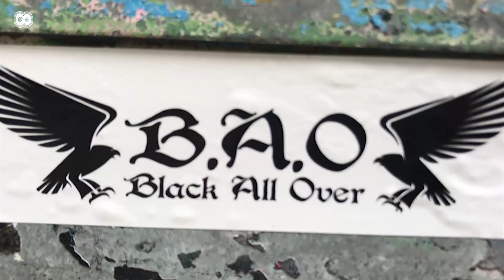8CHTER - YOUNG VILLIAN #1 | 8TERDEMAKER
8ter is een serie met in seizoen 1 verschillende “urban makers” die het verhaal achter de act vertellen. Deze week volgen wij YOUNG VILLIAN in samenwerking met matchmakerscultuur en kijken we hoe het is als muzikant in tijden van corona.

Als artiest zijn er allerlei manieren om door te gaan. Zo ook de weg naar de fondsen, die door veel urban makers(van grote tot kleine spelers) wordt gebruikt om bepaalde projecten op te zetten. Er zijn cultuursubsidies om je op weg te helpen. In 15 steden vertellen matchmakers je graag over de mogelijkheden voor jouw project. Vind nu de matchmaker in jouw stad.

Matchmakers in cultuur is een samenwerking tussen het Fonds Podiumkunsten, VSBfonds en het Fonds voor Cultuurparticipatie. Zij zien in steden nieuwe cultuuruitingen ontstaan die onlosmakelijk zijn verbonden met de stedelijke dynamiek. De 15 matchmakers koppelen deze initiatieven in hun stad aan de subsidiemogelijkheden van de drie landelijke cultuurfondsen.

De matchmaker in jouw stad helpt je:
- met informatie over de subsidiemogelijkheden van cultuurfondsen Fonds Podiumkunsten, VSBfonds en Fonds voor Cultuurparticipatie;
- door je te koppelen aan de fondsmedewerkers, zij weten alles over subsidieregelingen;
- door je te wijzen op andere initiatieven.
Kan ik zelf contact opnemen met een cultuurfonds?
Ja, je kunt bellen of mailen met een van de onderstaande fondsen. Weet je nog niet goed wat een fonds voor jou kan betekenen? Neem contact op met de matchmaker in jouw stad. Hij of zij maakt je wegwijs in wat er mogelijk is.

B.A.O. Crew